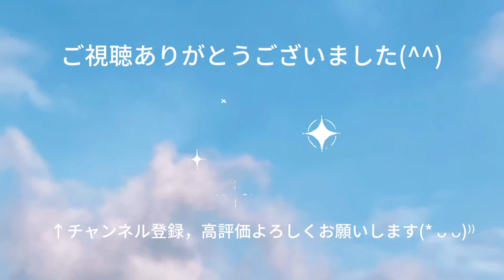ファミリーバドミントン カリメロ練習⑨R4.11.13